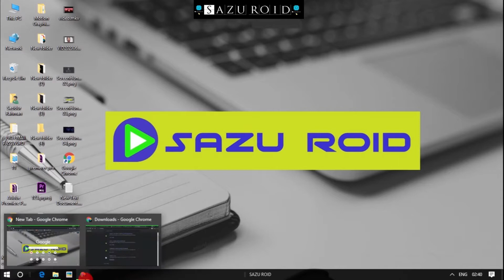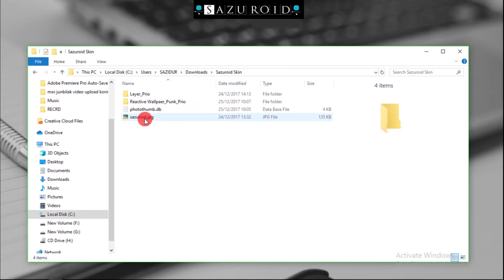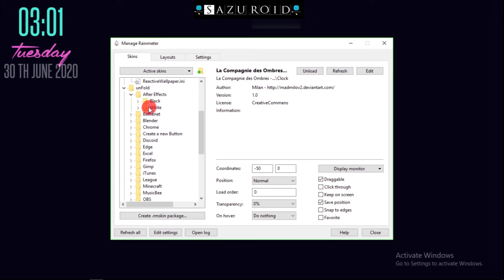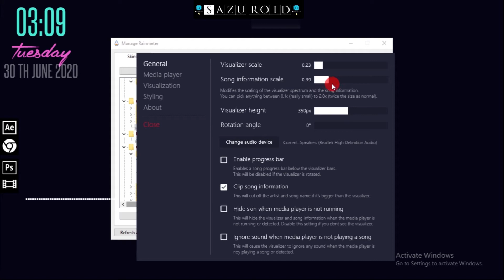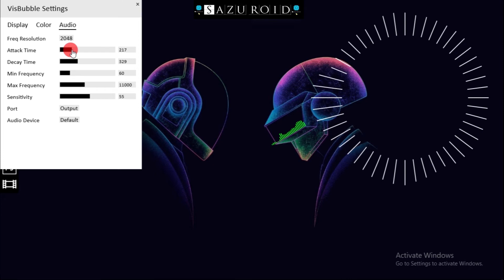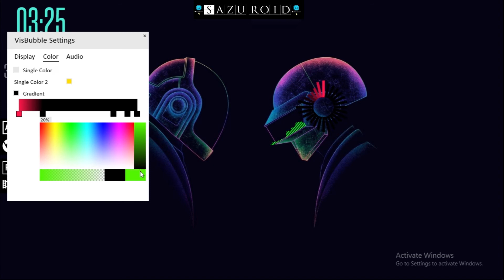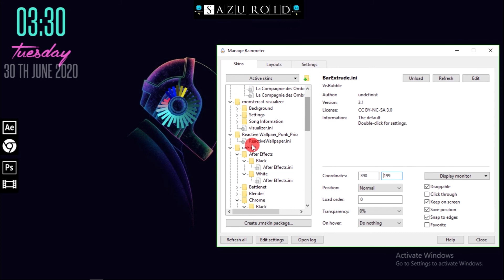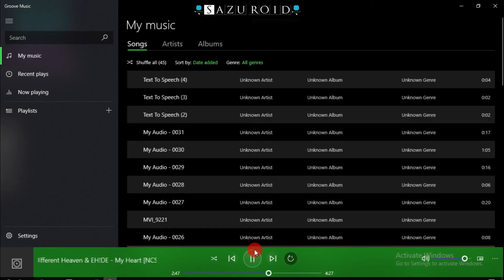Sazu Roid Desktop Screen - Make Windows Look Better 2020 in Assamese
এই ভিদিওঁ তো Content তো হল ! Apuni Kenekoi Apunar Desktop/Laptop Screen Khon Better look কৰিব জানিবৰ বাবে ভিদিও তো হেখৰ লইকে চাওক! এতিয়া এ মোৰ চ্যানেলটো চাবস্ক্রাইব কৰক আৰু বেল আইকনত টেপি দিব কোনো আপডেট মিছ নকৰিবলৈ ধন্যবাদ ! জই আই আসম

You will get Rainmeter In this above video description

Download For this Sazu Roid Screen